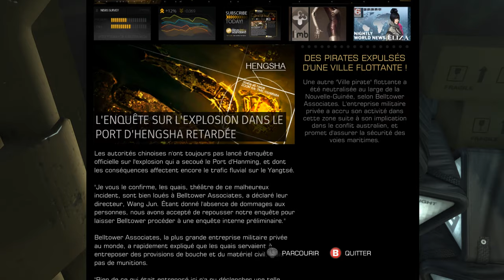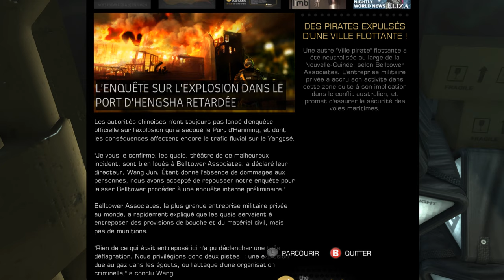Evasion | Deus Ex : Human Revolution - DLC : Le Chaînon Manquant #17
On débute le DLC de Deus Ex : Human Revolution où Jensen se retrouve en très mauvaise posture et doit s'évader d'un cargo !